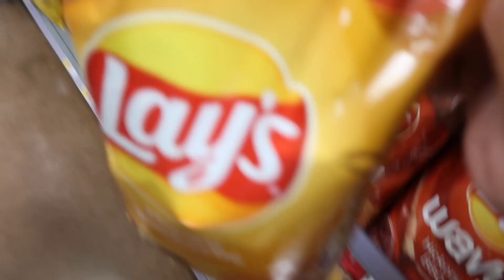Vlogmas Day 2 | They Play Too Much! | I Got the Wrong Medication | RWTR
Welcome to Vlogmas 2021 ya'll. I hope you enjoy our Christmas vlogs this year and as always, Thanks For Rolling With Us.